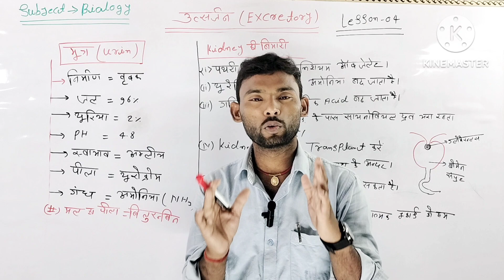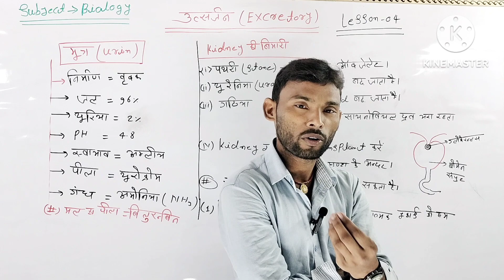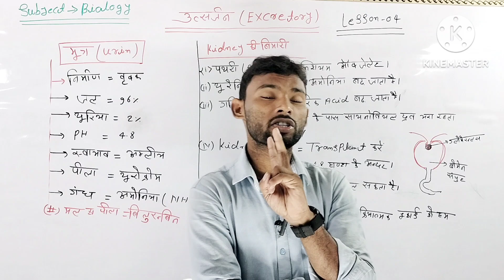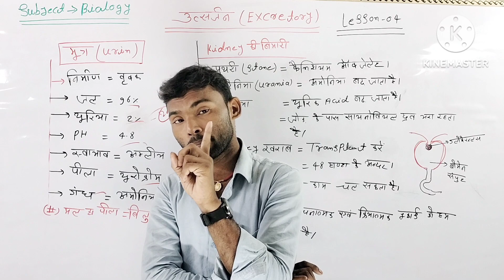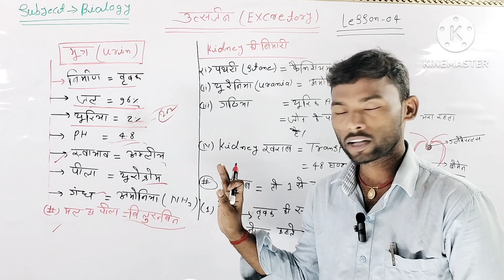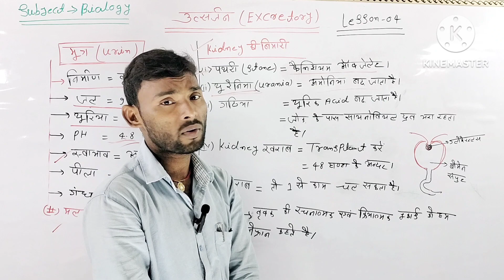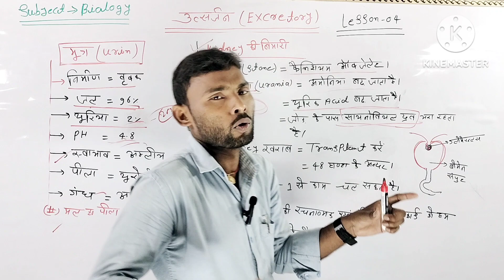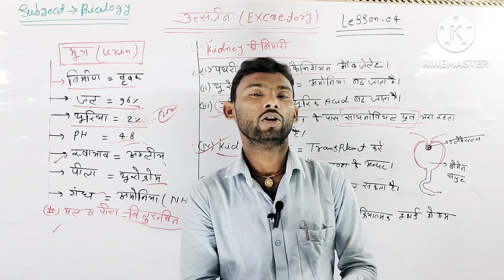उत्सर्जन तंत्र l गुर्दा l नेफ्रान l#sonu sir#science Bihar board l part:-03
उत्सर्जन तंत्र l गुर्दा l नेफ्रान l#sonu sir#science Bihar board l part:-03 biology video imapact classes tekari#
bihar board
disha online
target board
pankaj yadav
sonu sir